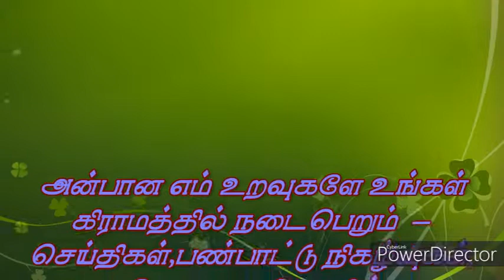மன்னார் மாவட்டத்தில் 2058 குடும்பங்கள் பாதிப்பு-மீனவர்களின் படகுகளும் சேதம்